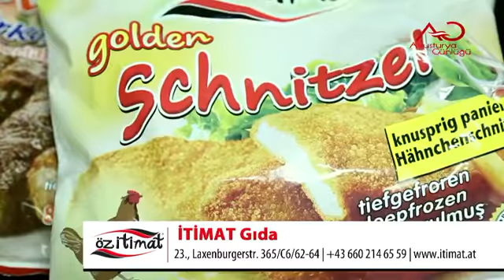# tesettür giyim# tesettür giyim çekimler# moda giyim çekimler# kadın moda